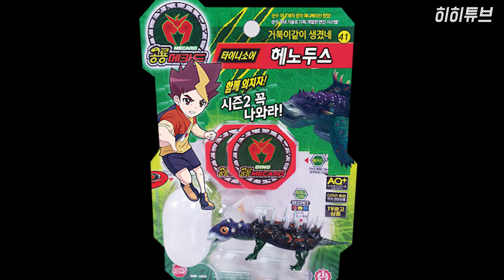헤노두스 공룡 파충류 만드는 방법이에요. 거북이 비슷한 공룡메카드 Henodus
중생대에 살았던 헤노두스(Henodus lvl40) 바다 파충류 친구를 만들어 봤어요.
공룡메카드 시즌2에 이 공룡 장난감이 나오면 좋겠다. 거북이랑 비슷하게 생겼어요.